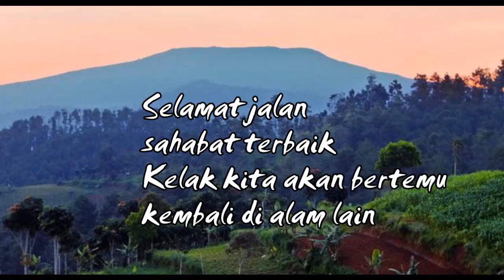Mengenang almarhum dan almarhumah 373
Selamat jalan kelak akan beremu lagi di alam lain, mungkin itulah salah satu obat rindu kepada teman-teman yang telah mendahului. Acara ini digelar pada reunian 50 tahun pertemanan atau Reuni Emas IKA 373 tgl 3-7=2023 di Arion Suites Hotel Jl Otto Iskandar dinata Bandung